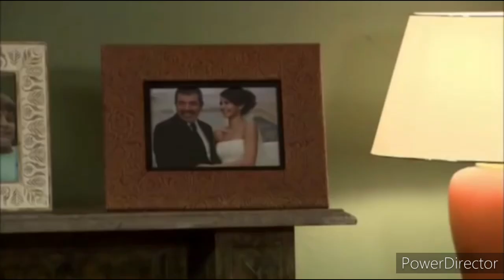Прости меня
Диалог Бехлюля и Бихтер с помощью двух песен: Александр Серов - прости меня и Зара - прости меня.
Сериал: "Запретная любовь".